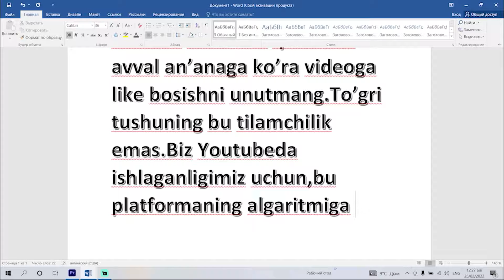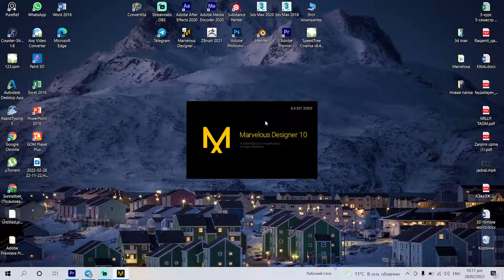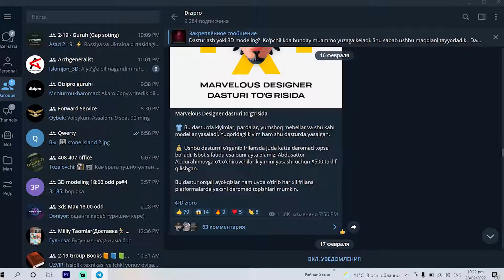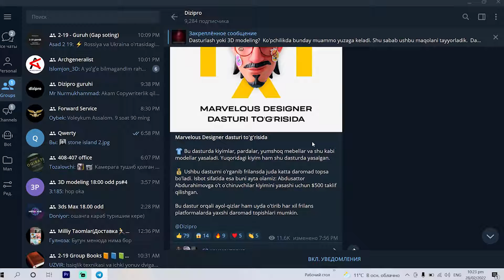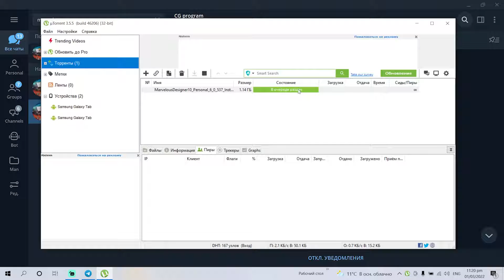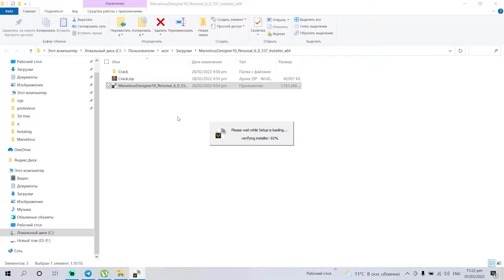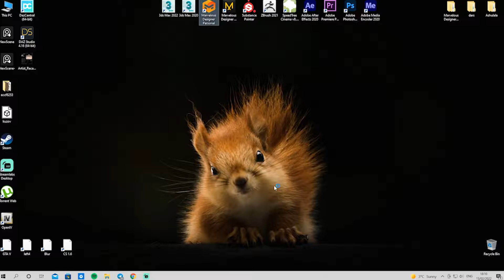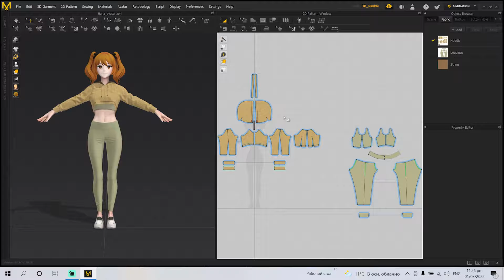Marvelous 0-dars.Marvelous Designer 0 dan o'rganish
Assalom aleykum video xayrli bo'lsin.Bizni kuzatib boring.

Marvelous Designer 0 dan o'rganish.o-dars

BY:  Sunnatbek Ulug'murodov